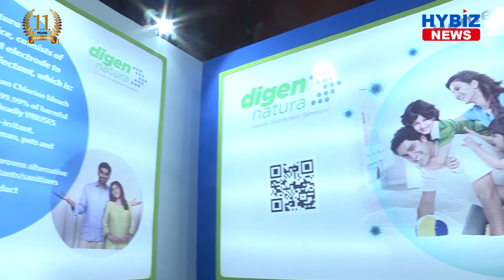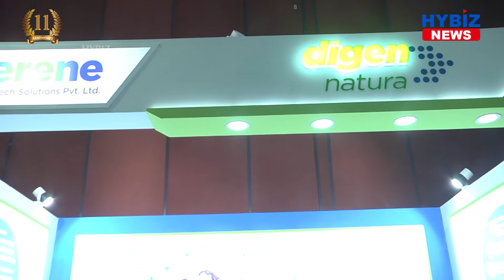Digen Natura - Natural Disinfectant Generator || PHIC Expo 2020 || Hybiz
At the PHIC EXPO 2020 ( Preventive Healthcare & Infection Control) held at HITEX, Hyderabad in November 2020, Mumbai-based company  Serene Envirotech Solutions Pvt. Ltd. has introduced an innovative electronic device called  Digen Natura, that generates a natural multi-purpose broad-spectrum Hypochlorite solution using Titanium electrodes to disinfect and sanitize homes and offices, in fact your environment. It is completely natural and safe product, an effective alternative to the harmful chemical/alcohol-based disinfectant/sanitizers in use. Digen Natura is claimed to be 100X more powerful than Chlorine bleach, effectively eradicating 99.99% of harmful pathogens including deadly viruses. It is completely natural, Non-irritant, alcohol-free, safe for humans, pets and the environment. It is an ideal product to have at home. Unlike chemical disinfectants, with Digen Natura it is easy to sanitize and deodorize your home environment without any restrictions.